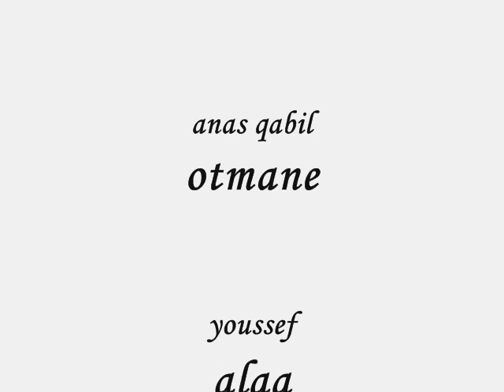Dexter photo kharja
Dexter kharja roubla nayda -bassim soufiane youssef anas anouar karim alaa otmane